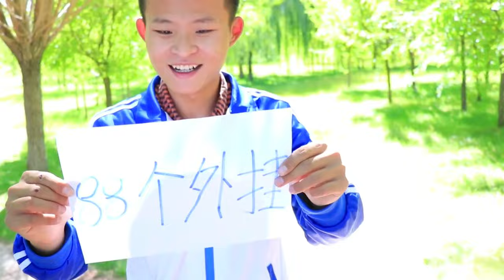The syringe was decided based on the handiwork and the top student was given a giant syringe.